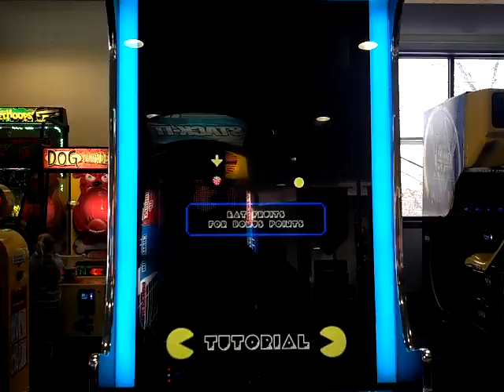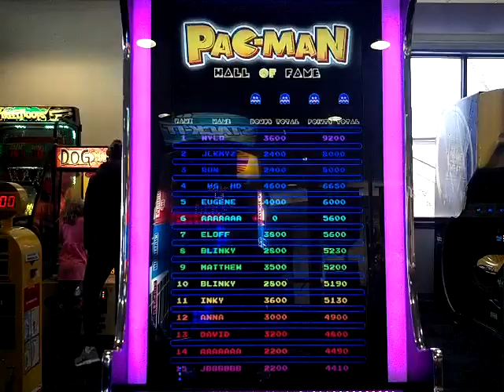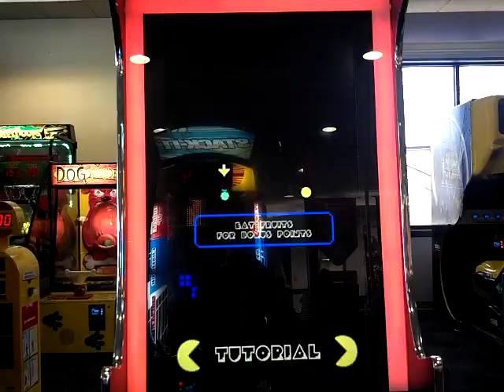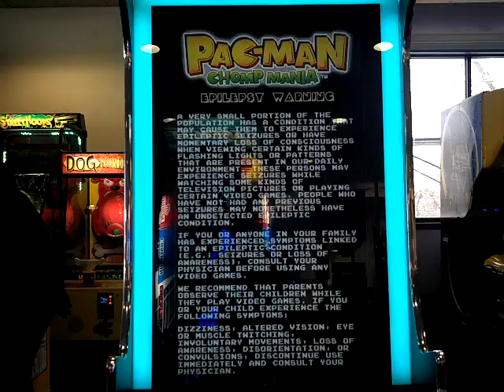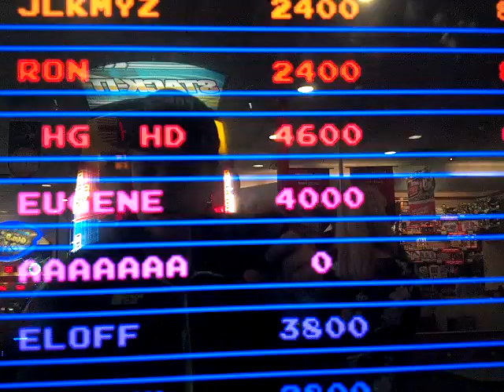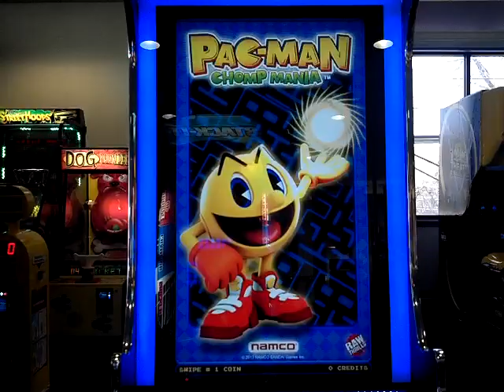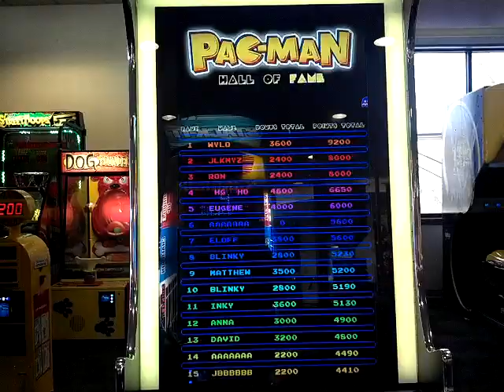Pac-Man Chomp Mania - Attract Mode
Here is the attract mode for Pac-Man Chomp Mania.